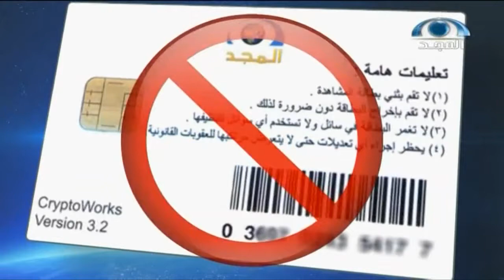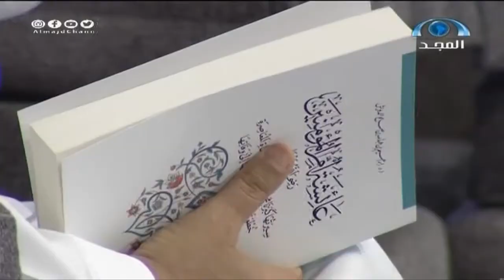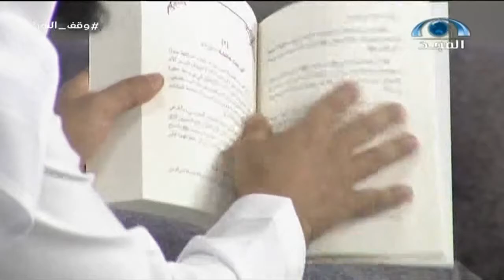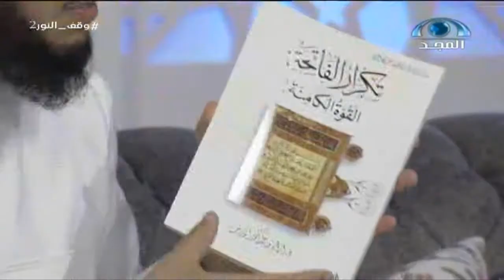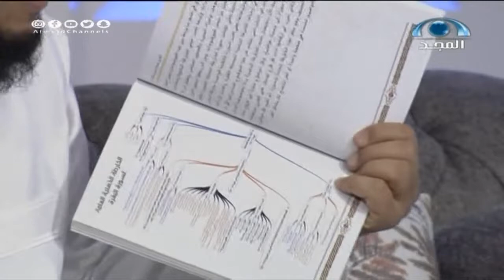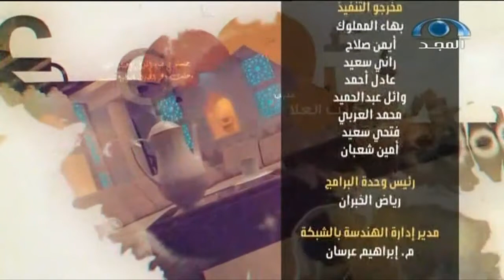ضيف الدار : أ.د إبراهيم الدويش | حديث الدار